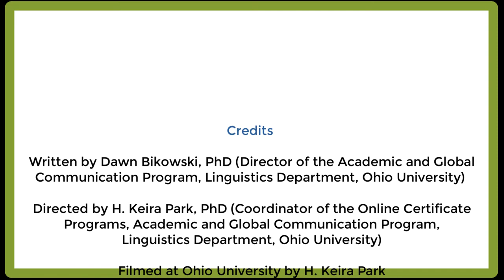EMI Assessment for Learning #2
Topic: Assessment for Learning #2

This video looks at the topic of assessment in general and discusses different types of assessment